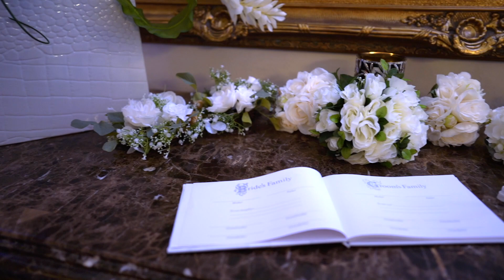Sandra & Elis Wedding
Sandra & Elis Complete Wedding Video 12/30/20